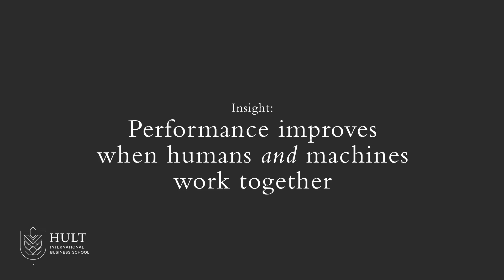Alessandro Lanteri | How can humans work together with robots?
Work performance improves when humans and machines work together collaboratively. The key is to automate only those tasks that machines do best, which creates more time for humans to think and work creatively.